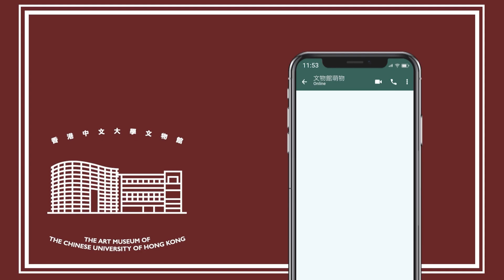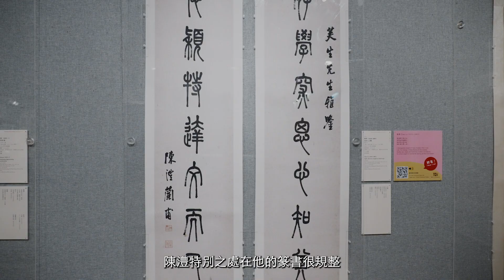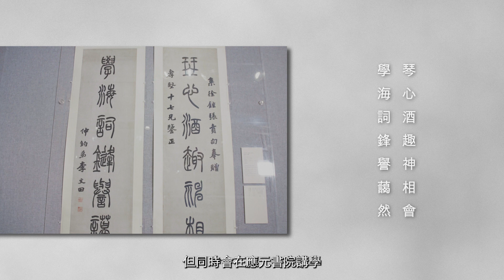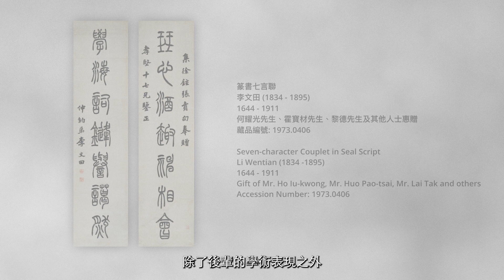新亞書院院長陳新安校友 薪火相傳師生情｜文藝話匣子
中大新亞書院校歌中，一句「艱險我奮進，困乏我多情」反映新亞人百折不撓、熱誠處世的態度。作為新亞校友，現任新亞書院院長的陳新安教授（86新亞生物；88研究院解剖學碩士）與師生朋輩親切交流，一直堅守誠明奮進的精神。他分享讀書時代的難忘經歷，如何助他帶領書院，並與策展人何碧琪博士細數 @artmuseumcuhk911 「粵澤四海」展覽的晚清師生情懷與書院發展。

「文藝話匣子 」系列影片，由中大校友事務處與中大文物館共同製作，邀請校友與策展人以生活角度對談藝術 ，推廣文物館不同的主題展覽 。

「粵澤四海」展覽闡述在動盪時代中廣東精英的收藏、書法及繪畫的發展，並呈現他們在廣州、北京、上海、香港等地的相關活動與貢獻。透過高劍父提倡的「新國畫」、國畫研究會、學海堂等書院及其他政界名流的作品，引領觀衆從藝術中管窺這個波濤洶湧的大時代。

中大校友事務處 YouTube/ Facebook/ Instagram/ LinkedIn/ WeChat 👉🏻 CUHKAAO